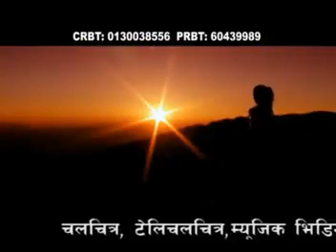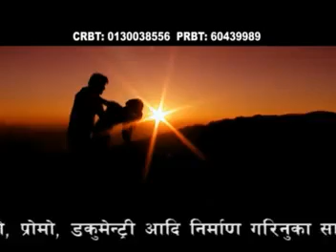MATA SANU ROEE ROEE MARCHU HOLA .BY SANTOSH THAPA AND MUNAA. MODEL PURNA GURUNG AND GANGA.